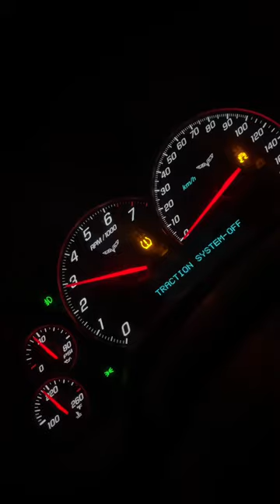Cammed ls3 Corvette on slicks 0-100mph